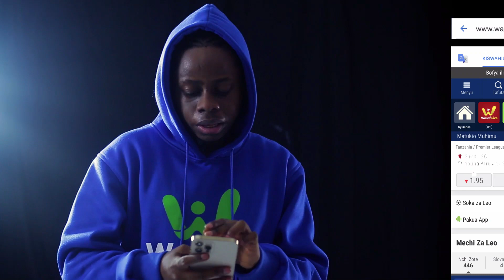MADEREVA WAGOMA MTWARA, ABIRIA HAKUNA KUSAFIRI MIKOANI, POLISI WAINGILIA KATI...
Madereva wa mabasi ya abiria yanayofanya safari Mtwara - Masasi, Mtwara - Lindi wamegoma kufanya shughuli ya usafirishaji wakilalamikia serikali juu ya gharama kubwa ya mafuta huku bei ya nauli ikiwa bado ipo ile ile ya zamani.